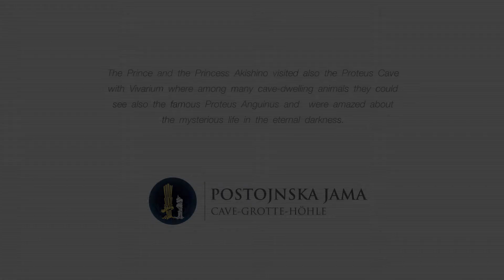Their Imperial Highnesses Prince and Princess Akishino of Japan visited Postojna Caves in Slovenia1